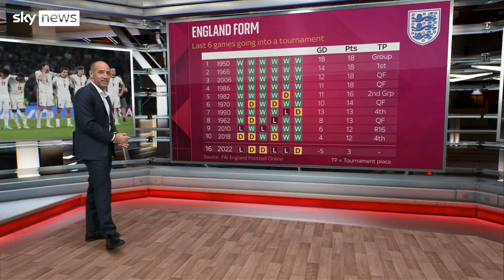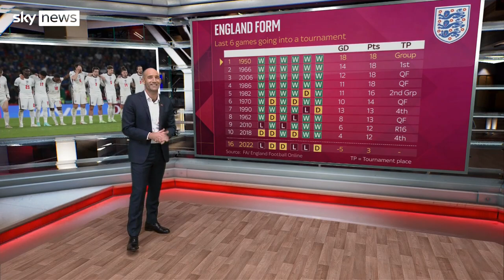World Cup 2022: Is it coming home? Here's what the data says...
How does England's squad differ from previous ones? How similar is it to the one that was victorious in 1966? Tom Cheshire looks at the key stats.